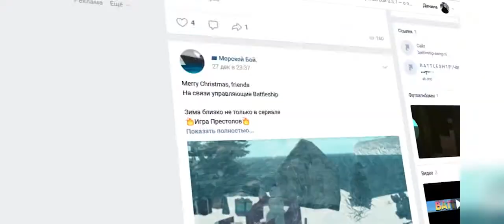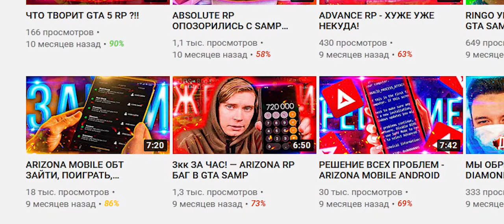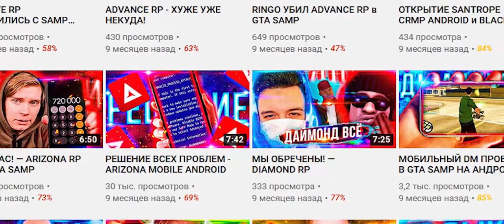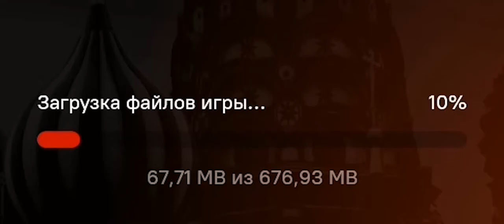ПОЧЕМУ НА BLACK RUSSIA ТАКОЙ ОНЛАЙН В GTA CRMP ANDROID